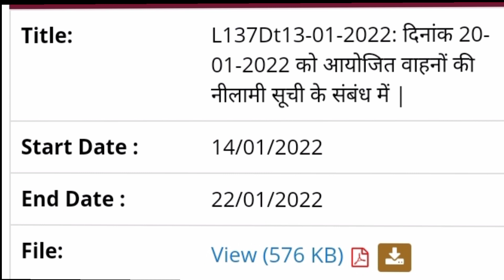सभी भाइयो के लिए खुशखबरी | 25 हजार में आल्टो कार खरीदे | सीतामढ़ी में वाहन नीलामी सुरु @sahani k vlog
दोस्तो इस वीडियो में बताया है कि जैसे ही किसी भी जिले की वाहन की नीलामी का नोटिस जारी होती है तो वीडियो के मध्य में वीडियो देखने को मिलेगा उसके लिए चैनल को subscribe जरूर कर ले ध्येनवाद